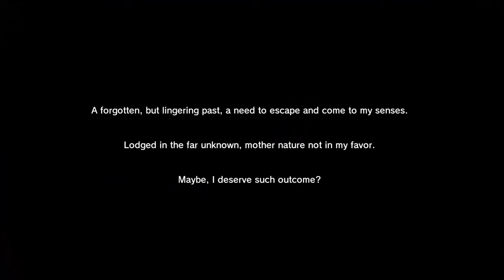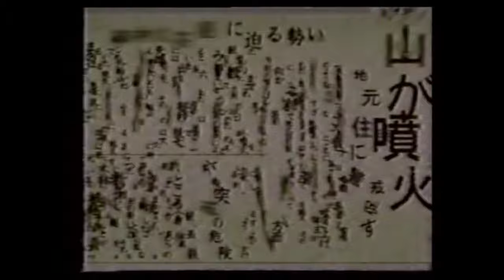The Most TERRIFYING Horror Game EVER! The Ring?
I had some thoughts of playing realistic Horror Games like P.T., Visage, Home Sweet Home, etc. And after a few hours of searching I found this game called 'Linger', a realistic horror game that look's like the movie 'The Ring.'

▶️USE TUBEBUDDY FOR MORE VIEWS/SUBS!!

Facts:

Linger is a first-person horror game that places you right in the middle of a storyline full of disconcerting aspects. After an intense snowstorm, you have been stranded in an apartment that you rented for the holidays and, as you can't leave, you are forced to spend several harrowing days there.

Ring (リング, Ringu) is a 1998 Japanese horror film directed by Hideo Nakata, based on the 1991 novel by Koji Suzuki. The film stars Nanako Matsushima, Miki Nakatani and Hiroyuki Sanada, and follows a reporter who is racing to investigate the mystery behind a cursed videotape that kills the viewer seven days after watching it. It is titled The Ring (stylized as the Ring) in English in Japan and released as Ringu in North America.

Production took approximately nine months. Ring and its sequel Spiral were released in Japan at the same time. After its release, Ring was a huge box office success in Japan and was acclaimed by critics. It inspired numerous follow-ups in the Ring franchise, popularized J-horror internationally, and triggered a trend of Western remakes, of which the 2002 American film The Ring has been the only critically successful one.

✔️ Bitcoin: 33k4M9FrEobH62sMzuwRApbLfXB4qF9qw7
▶️About Basilisk Blade Gaming:
Hello Fella Gamers, Rayhel here.
JOIN THE BASILISK BLADE GAMING SQUAD!
Here we mainly focus on RPG, OPEN-WORLD, Story Driven games and gameplays. I make various long story driven game series. I play FPS online games as well.